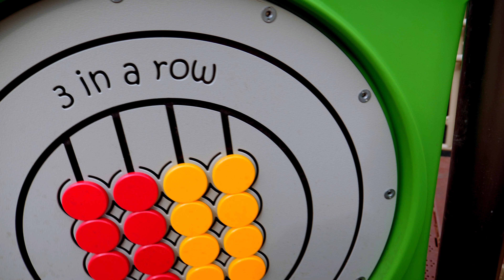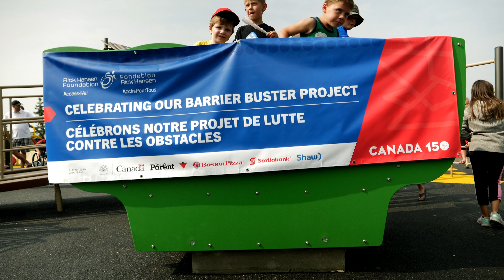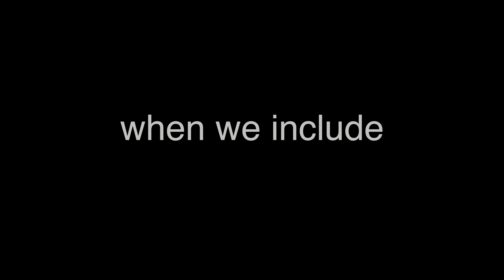When We Include - Presented by Park N Play Design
"Inclusion is really for everybody... not just children"

This is the story of how the imagination of a grade two classroom in Red Deer, Alberta became a reality through a new playground that not only included all their friends, but also changed a community through the power of play.

Park N Play is Proud to be a leader in creating
Barrier Free Playspaces.

Video Produced by Lovethics Films